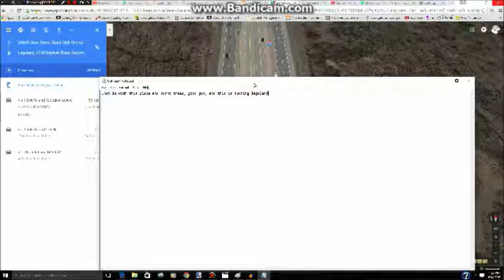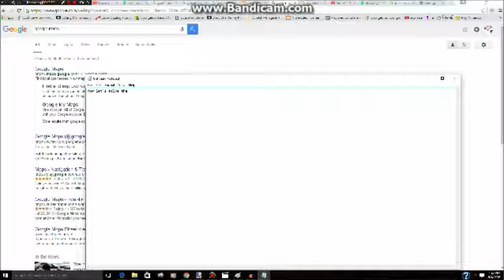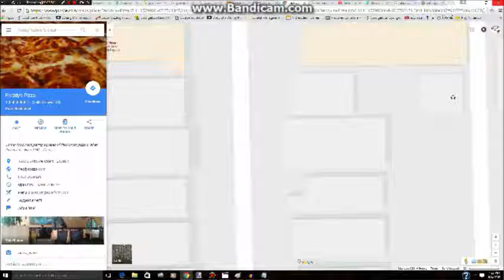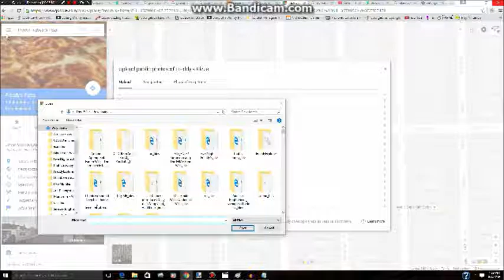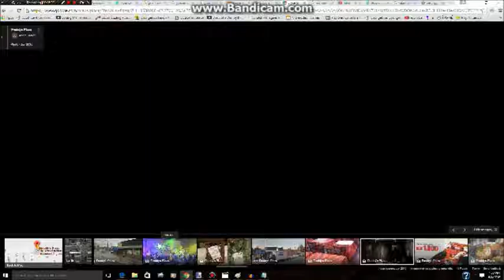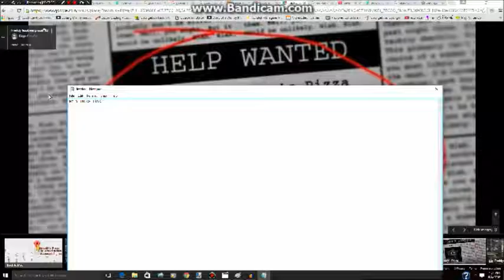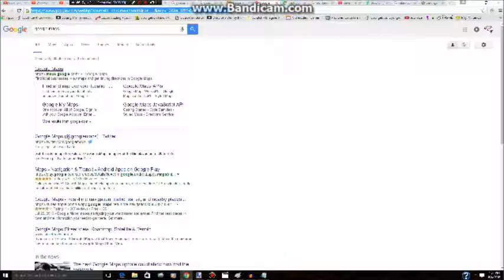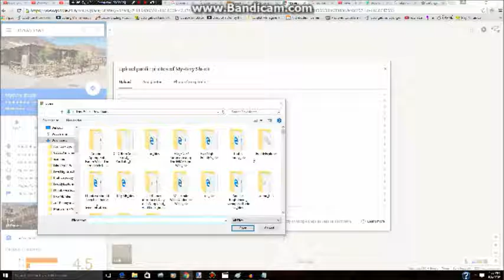feredis iz reel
the quality is as good as donald trump running for president